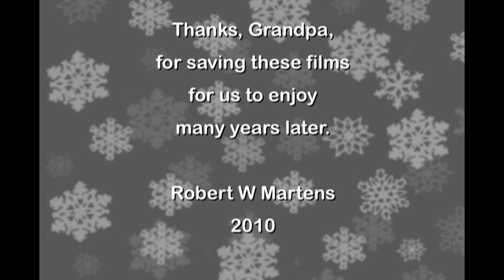(1929) Chip the Wooden Man / (1940s) Merry Christmas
Their stable of characters included Chip the Wooden Man, Snap the Gingerbread Man, and Daffy Doing in Doodlebugville.  Because they were not released theatrically and were never broadcast on television, these films have languished in obscurity for decades.  Today they're known only to animation historians, and remembered only by folks of a certain age (including yours truly) whose parents or grandparents had shown Kinex films on their home movie projectors a long, long time ago.

This excerpt from "The Magic Wand" (1929) featuring Chip, comes from a Christmas-themed reel that my grandfather compiled many decades ago. By the time I had the print digitized, it was yellowed with age, and riddled with breaks, melted frames, and stripped-off sprockets.  I had to use many pieces of  splicing tape to patch the film back together (Grandpa had used medical tape!!).  Many thanks to Jessica Worthington at Duggal Visual Services, NYC for successfully scanning and digitizing the film for me.

(As I was preparing this video, I learned that the Kinex film library was just released on DVD.  I should state that I was neither aware of, nor involved with, that production).

While Kinex lasted only a few years, Castle Films, which also sold to the domestic market, flourished from the 1930s to the 70s.  Their "Merry Christmas," which I also took from my grandfather's Christmas reel, combines newsreel footage with clips from a Hollywood confection.   It's an odd mix --  the fictional family is all happy and festive, while the real-life holiday shoppers look downright dismal - but Santa's arrival on Christmas Eve ultimately brings the show to a charming, nostalgic conclusion.  Those were the days when an electric train set and a new doll were the niftiest gifts a brother and sister could ask for.

I've edited out all of the inter-titles, except for the last one.  They were mostly inane ("Santa's Helpers Work Hard", etc.).

George Hinke (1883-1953) was a classically trained illustrator whose colorful depictions of Santa were widely reproduced throughout post-WW2 America by Ideals Publications; the set design of Santa's workshop seen in "Merry Christmas" is clearly influenced by Mr. Hinke's illustrations.  You can see what I mean by looking up "George Hinke Santa" in Google's Image Search.

Robert Martens
Dec. 10, 2010